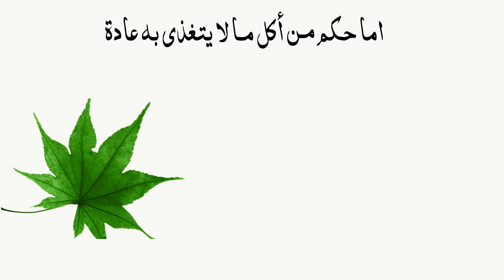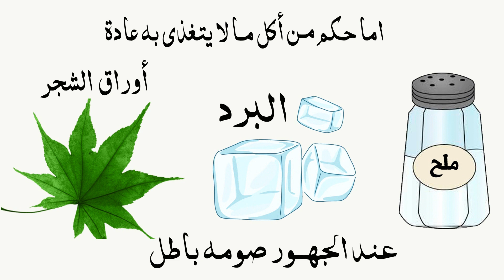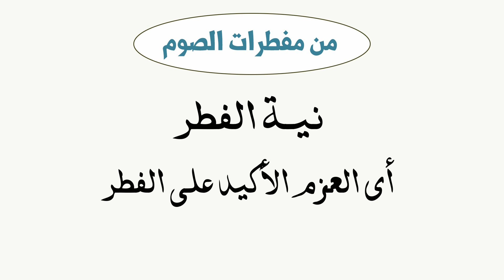استعداداً لشهر رمضان الكريم .. لنعرف ( ماهى مفطرات الصوم ) وكفاراتها .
من ( مفطرات الصوم ) الأكل والشرب متعمداً أما من أكل ناسياً فصومه صحيح
ومسألة الأكل والشرب خطأ كمن أدخل ماء الى جوفه وهو يتمضمض غير متعمد فصومه صحيح ..
( من مفطرات الصوم ) الجماع المتعمد - وتعمد القئ -والردة عن الإسلام - ووجود نية الفطر -وخروج دم الحيض والنفاس .